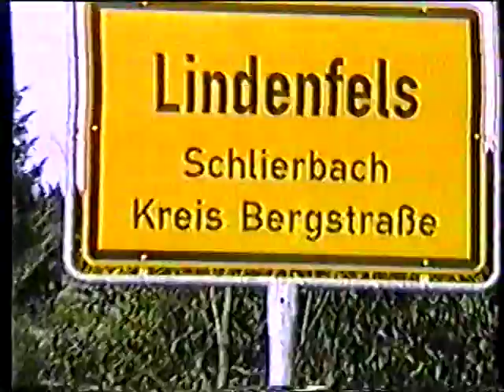Posaunenchor Vorbereitung 25 jähr Schlierbach 11 Min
Posaunenchor Vorbereitung 25 jähr. Schlierbach
Der Posaunenchor Schlierbach feierte am 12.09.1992  sein 25 jähriges Bestehen. Das Spülmobil, damals eine Besonderheit wird deswegen nach Schlierbach gebracht. An der Tischdekoration ist gut zu erkennen mit viel Liebe das Fest vorbereitet wurde.